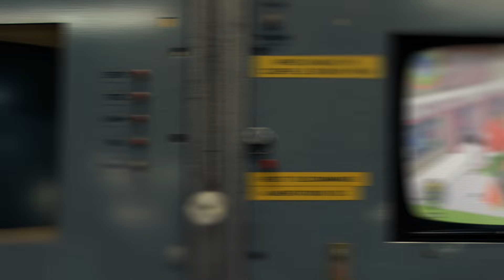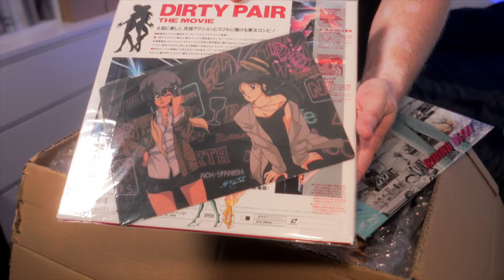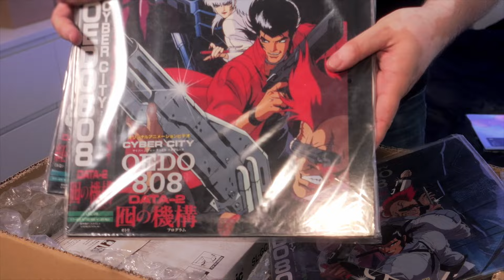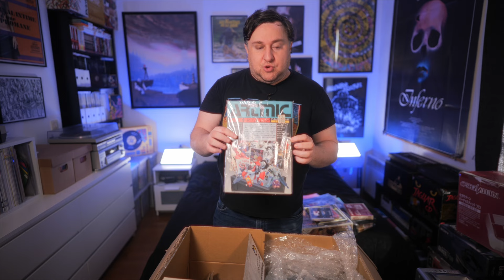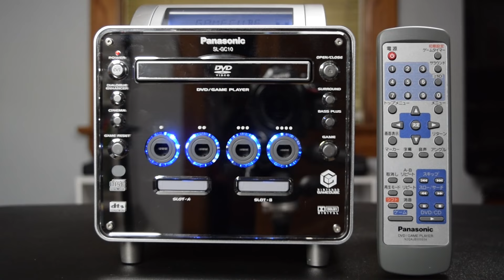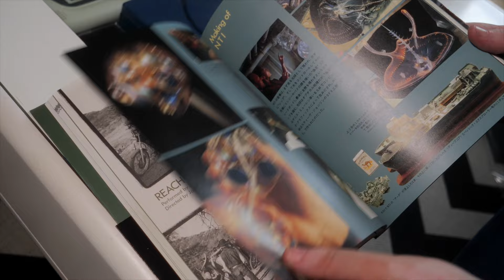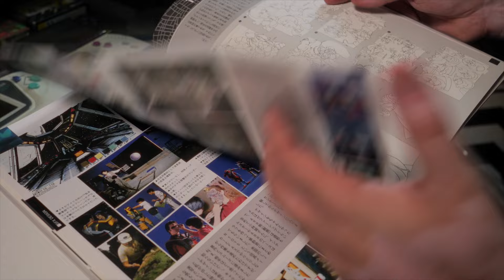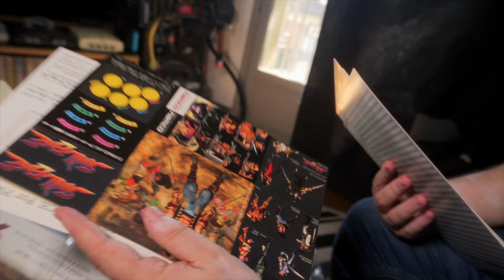[Unboxing] Colis en provenance du Japon (partie 9)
Neuvième vidéo de ma longue série d'unboxing de trucs en provenance du Japon. Assez éclectique avec du livre, du vinyle, du laserdisc, du jeu vidéo et encore pleins de trucs.

Bon visionnage.

00:00 Introduction
01:22 Unboxing
38:16 Les objets en détails
1:19:14 Conclusion

Réalisation / Prémontage / Générique : Alex Pilot
Montage : Cyril Despontin

Gizmo caca.